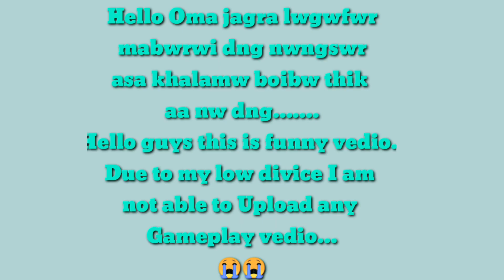PUBG Mobile with Coffin dance..funny ll #9 ll Axom team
OMAdinner, thank you guys for 160+ subs

Sorry guys gwdan vedio hwnw haya khwi
Soon i will upload new vedios